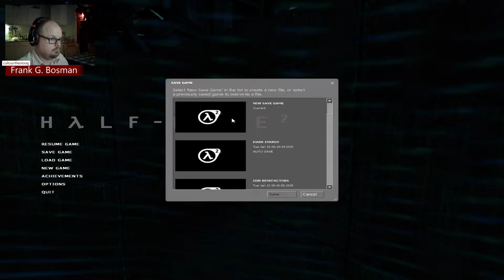[#14 playthrough] Half-Life 2 (2004), 14. Dark Energy